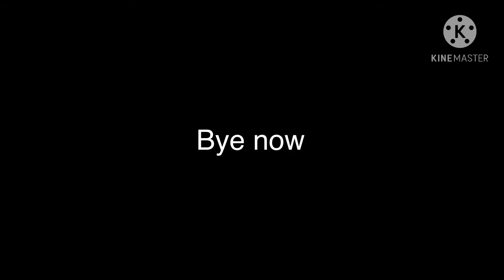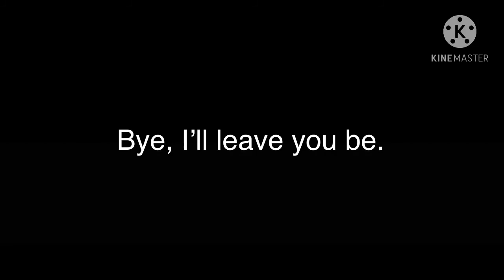My family GCMV